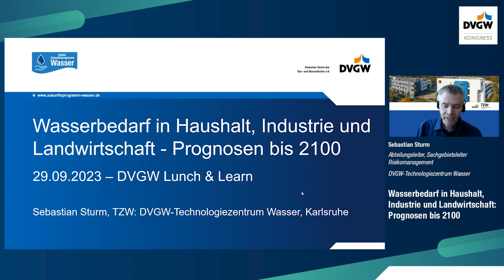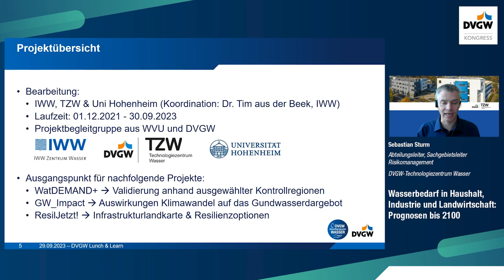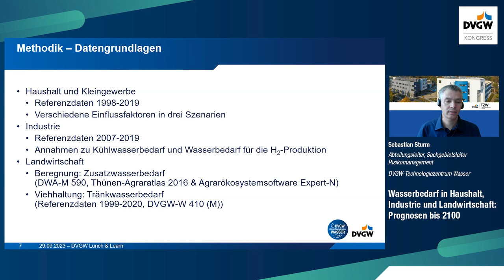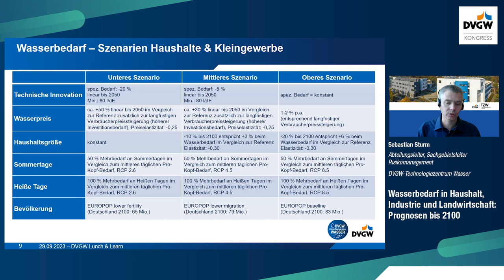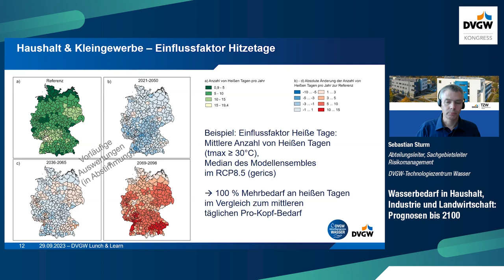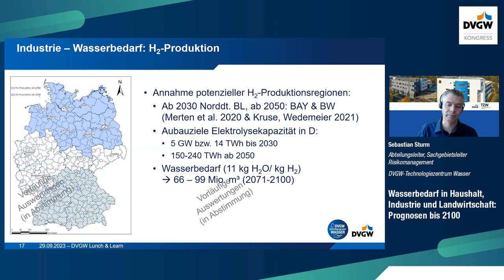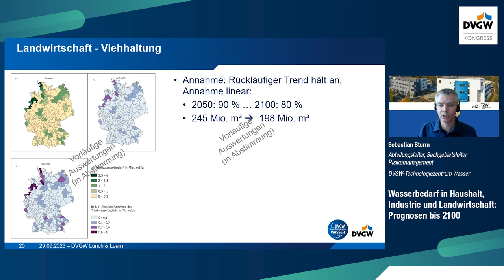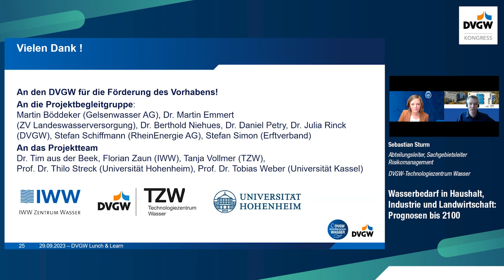DVGW Wasser Lunch & Learn: Wasserbedarf in Haushalt, Industrie + Landwirtschaft - Prognosen bis 2100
Ausbleibende Niederschläge und zunehmende Trockenperioden haben in den vergangenen Jahren deutlich gemacht, dass es regional und temporär zu Engpässen in der Wasserversorgung kommen kann. Zur nachhaltigen Sicherung der Wasserversorgung auch in Zukunft bedarf es fundierter Strategien. Die Auswirkungen des Klimawandels auf die Wasserressourcen in Deutschland wurden im Rahmen einer UFZ-Studie untersucht und im September 2022 vorgestellt. Im Projekt WatDEMAND wird aktuell analysiert, wie sich der Wasserbedarf von Haushalten, Industrie und Landwirtschaft bis zum Jahr 2100 entwickeln könnten. Erste Ergebnisse wurden am 29. September 2023 im Rahmen unserer Eventreihe von Sebastian Sturm vom DVGW-Technologiezentrum Wasser vorgestellt.